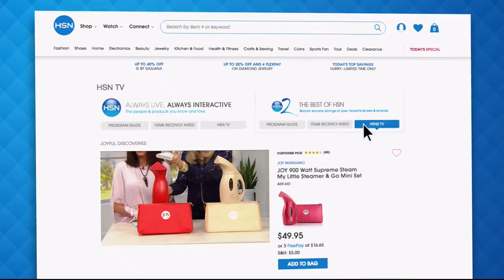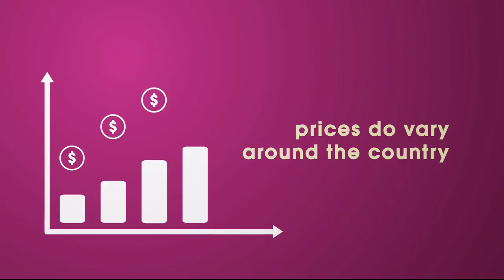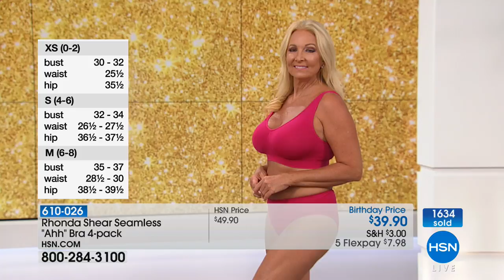Rhonda Shear Seamless Ahh Bra 4pack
Ahh time is here. Rhonda Shear comes to your rescue with one of her bestselling bra sets. In colors that last seasons and a fabrication that's built to bring...